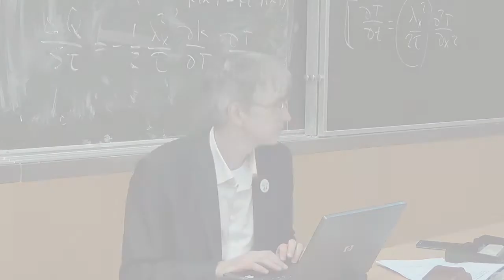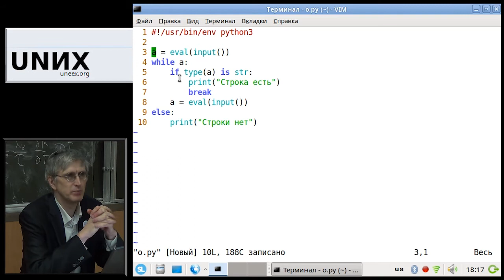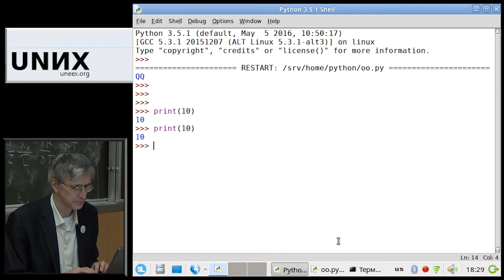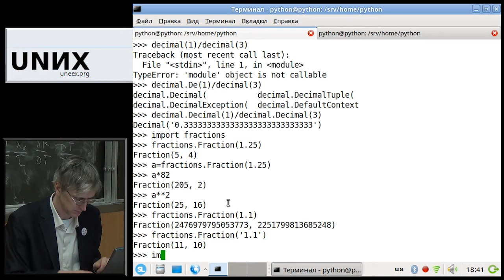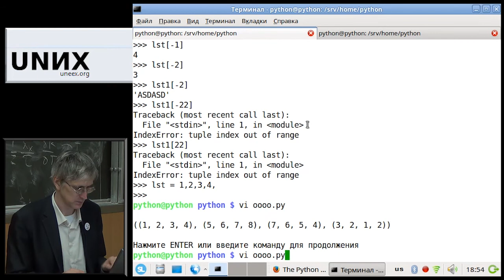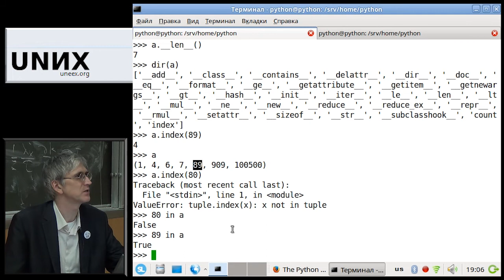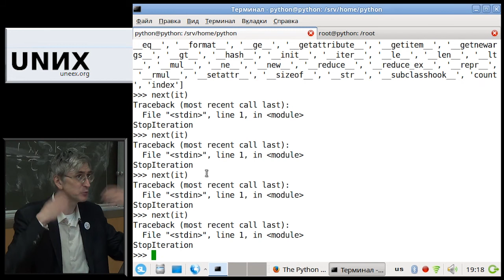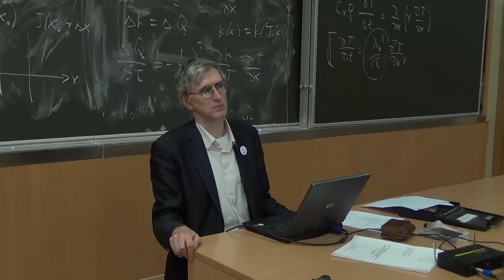[UNИХ] Язык программирования Python3 — №03: Стандартные типы данных (2017-10-06)